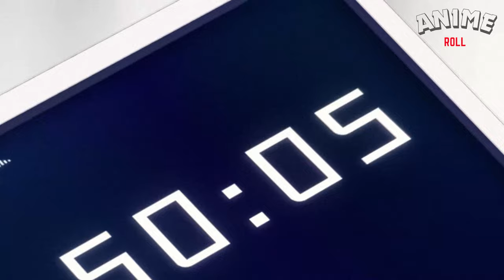Liar Liar Episode 04 Recap: Hiroto's New Challenges and Mysterious Encounters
Hiroto faces new challenges in the inter-district tournament selection on Academy Island. With himeji determined to protect him, Hiroto navigates the complexities of acquiring special stars and dealing with strategic opponents like Akizuki Noah. Watch as tensions rise, plans unfold, and Hiroto's path to victory becomes more treacherous. Don't miss this thrilling recap full of strategy, deception, and unexpected twists!